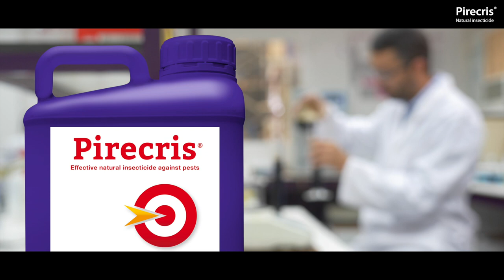Pirecris, agricultural insecticide against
Pirecris is a biopesticide with a powerful "knock-down" effect that rapidly removes pests. Developed with 100% natural ingredients up from a unique and exclusive formulation, Pirecris is intended to attain maximum efficacy both in the field and in the greenhouse. 100% of its formulation is designed to act as an active ingredient with an insecticide effect.

The power of Pirecris' formulation as an agricultural insecticide lies within its antioxidant, protective green matrix that, along with a natural synergist, passes on the active ingredient and ensures maximum product efficacy. Pirecris offers guaranteed insecticide efficacy, acting by contact. The components of its green matrix include performance-enhancing lipid biomolecules. These biomolecules cover the insect's spiracles until they are clogged and cause its death by suffocation, Seipasa has developed a patented formulation supported by its R&D&I Department continuous research